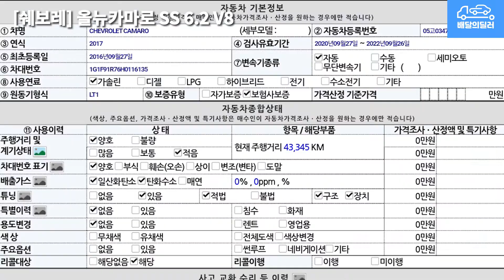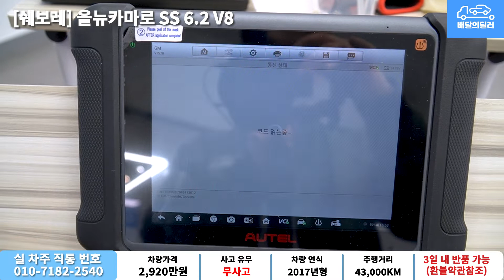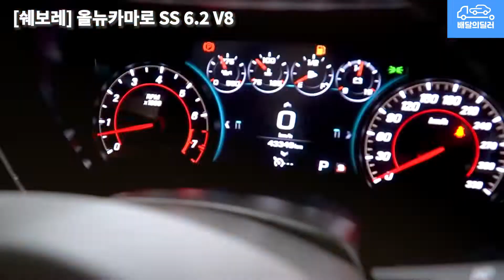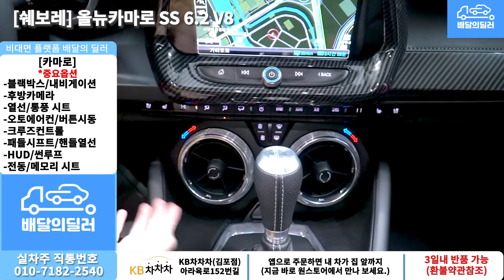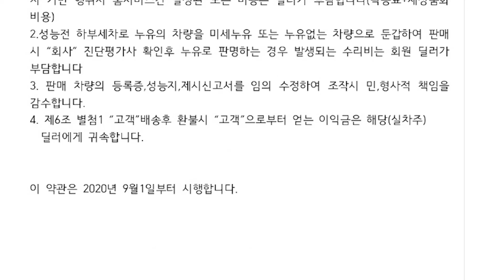[배달완료] 쉐보레 카마로 SS 중고차 하부점검 부터 스캐너 진단까지 점검하여 집 앞까지 배송해드립니다.(05고0347)